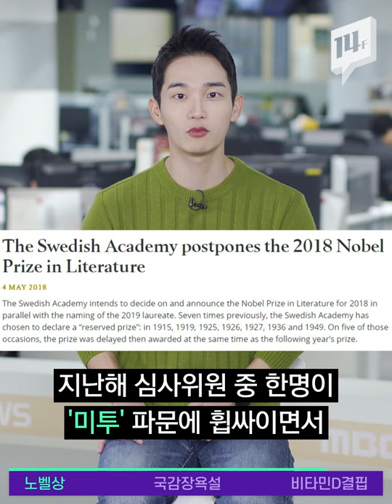올해 노벨상 관전 포인트 콕콕! 짚어드림 / 14F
노벨상의 시즌이 돌아왔습니다. 이번 노벨상 관전 포인트! 세계적인 환경운동가로 떠오른 10대의 그레타 툰베리가 ‘평화상’의 주인공이 될 수 있을지! 지켜보자고요.